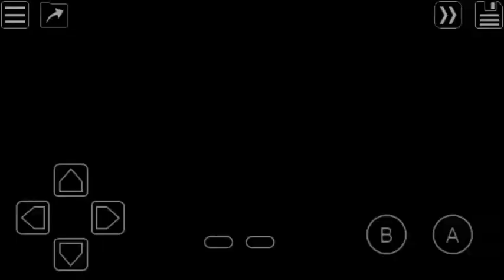Let's Play Pokemon LeafGreen/FireRed :- Part#10 - Celadon Gym Leader Erika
》Let's Play Pokemon Leaf Green

》The Celadon Gym is the official Gym of Celadon City. It is based on Grass-type Pokémon. The Gym Leader is Erika. Trainers who defeat her receive the Rainbow Badge.

》Pokemon Leaf Green Rom & GBA Emulator  Download Link..

PokemonXP.